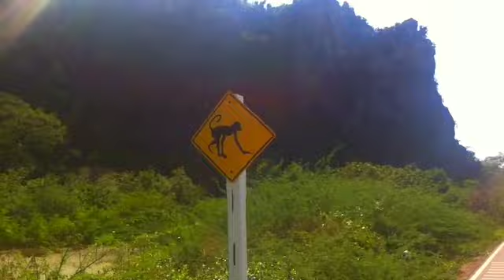Thailand moped Tour of the Dingo Pack Episode 5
Relphy's 40th moped tour of Thailand. Hua Hin south